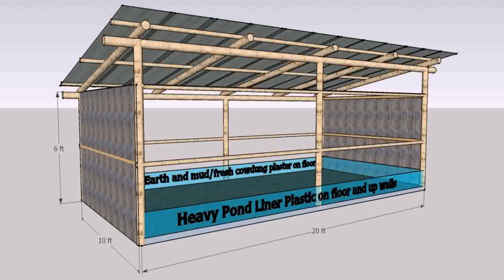Best House Design In Nepal (see description) (see description)